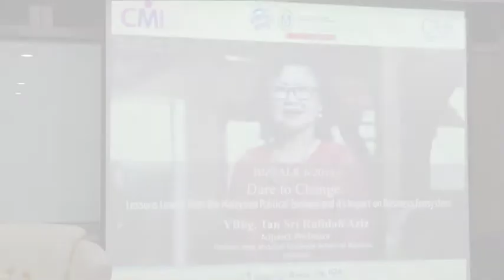OYAGSB BIZ TALK 2018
OYAGSB BIZ TALK 06/18  " DARE TO CHANGE : LESSONS LEARNT FROM MALAYSIAN POLITICAL TSUNAMI AND ITS IMPACT "

10 JULY 2018
ANJURAN  : Othman Yeop Abdullah Graduate School Of Business
LOKASI      : OYAGSB Studio